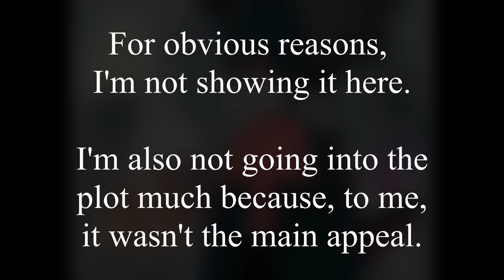A Journey Through Anime Weirdness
Belladonna of Sadness sure is weird, and it sure is good.

All background music is from the Belladonna of Sadness OST.